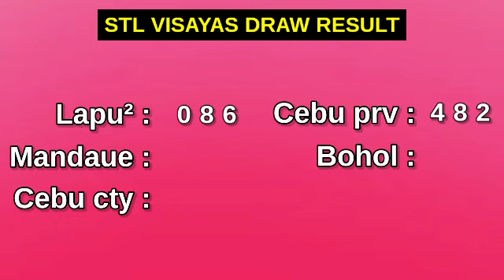STL VISAYAS RESULT TODAY 10:30AM draw May 13, 2024 Monday | PARES SWER2 SWER3 1ST DRAW